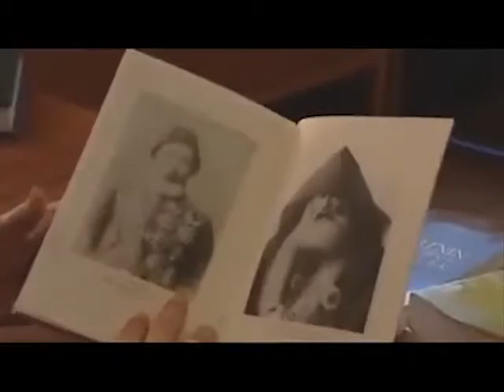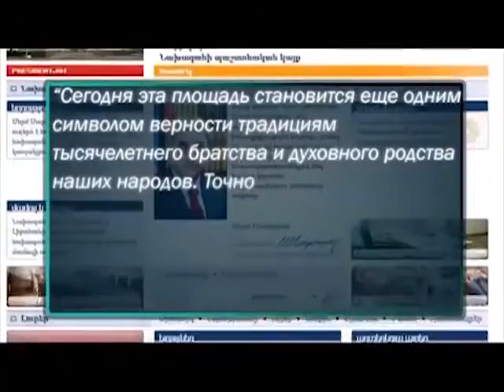თეთრი ლაქები რუსეთის ისტორიაში (ნაწილი 5)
ნაწილი5.  ფილმი  ,,ქვეყანა, რომელიც არ იყო... სომხეთი კავკასიაში?..მეხუთე ნაწილი- ,,რუსეთი’’ ერივნის ციხე-სიმაგრის ნანგრევებზე  საუბარია, სომეხი  ნაციონალისტების ვალდალისტურ აქტებზე, რომელსაც ისინი რუსეთის სახელმწოფოს  სახელით აკეთებდნენ.  ერივნის ციხე-სიმაგრე სომხების მიერ მიწასთან იქნა გასწორებული.  ხოლო თანამედროვე სომხეთი და მისი დედაქალაქი დაარსდა  გასომხებული ალბანეთის არქიტექტურაზე, დანგრეული აზერბაიჯანული აზერბაიჯანებისა  და კულტურის  ადგილზე.